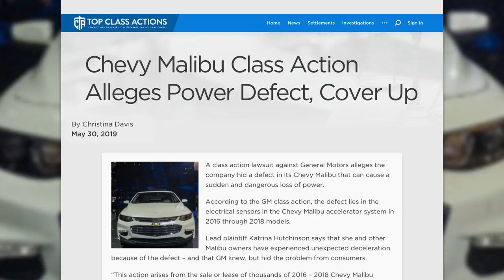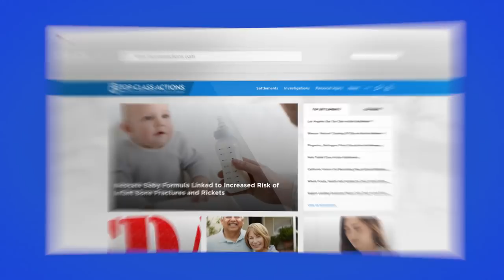Chevy Accused Of Hiding Massive Vehicle Defect From Consumers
A class action lawsuit against General Motors alleges the company hid a defect in its Chevy Malibu that can cause a sudden and dangerous loss of power. According to the GM class action, the defect lies in the electrical sensors in the Chevy Malibu accelerator system in 2016 through 2018 models. Lead plaintiff Katrina Hutchinson says that she and other Malibu owners have experienced unexpected deceleration because of the defect – and that GM knew, but hid the problem from consumers. Ring of Fire’s Farron Cousins discusses this with Scott Hardy from Top Class Actions.